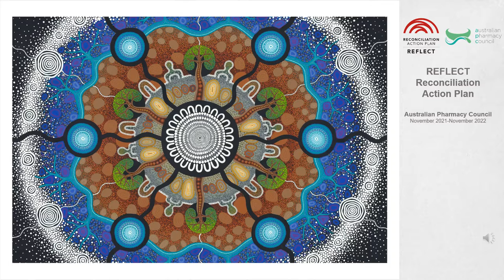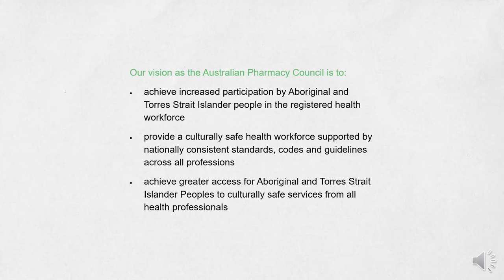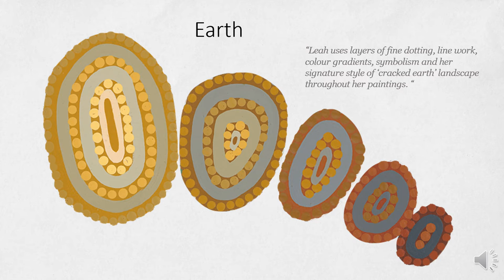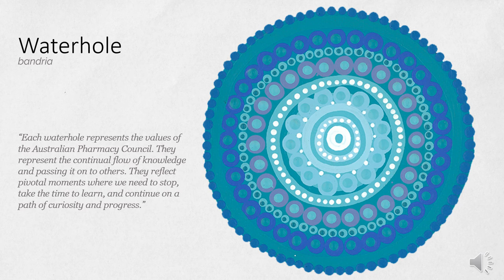Always Learning Artwork by Leah Brideson: Reconciliation Action Plan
Art is an integral part of traditional and contemporary Aboriginal and Torres Strait Islander culture. This presentation describes the meaning behind our RAP artwork and explores the relationships between each part.

"Always Learning" by Kamilaroi woman, Leah Brideson, depicts our ongoing journey to build relationships, learn from others and pass on our newfound knowledge.